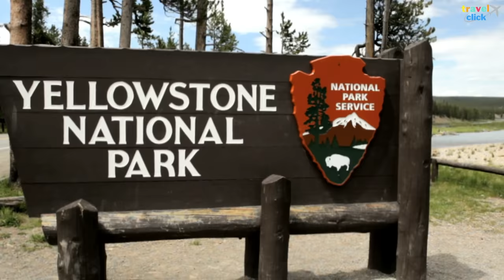These 10 Natural Wonders You Must See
Nature's beauty knows no bounds, and its natural wonders are proof of that. From towering mountains to cascading waterfalls, these marvels of nature have been created over millions of years through a combination of geological processes and the forces of nature. Join us as we explore the beauty and wonder of the world's most breathtaking natural wonders and discover the stories behind their creation.

CHAPTERS:

00:00 Intro
00:38 Plitvice Lakes
01:46 Grand Canyon
02:47 Pamukkale Turkey
03:47 Victoria Falls
04:37 Amazon Rainforest
05:50 Namib Desert
06:47 Iguazu Falls
07:47 Yosemite National Park
09:02 Yellowstone National Park
09:58 Wadi Rum